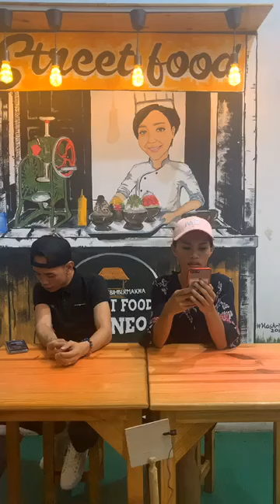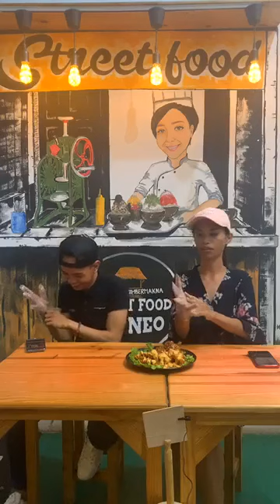Duyung dan Susi di Street Food Borneo